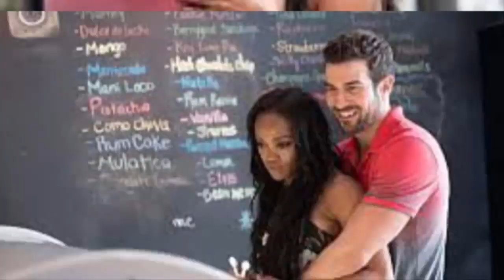Rachel Lindsay Reveal A Reason Why She Is Selling Her Wardrobe From 'The Bachelor'! See A Detail...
RealityTVserieS

Rachel Lindsay Is Selling Clothes She Wore on Nick Viall's Season of The Bachelor for Charity

New man, new wardrobe! The Bachelorette star Rachel Lindsay is moving into the next chapter of her life with fiancé Bryan Abosolo — and who doesn’t need to get rid of some relics from their past in order to move on? As of today, Rachel is ridding herself — and her closet — of her BachelorNation ex, Nick Viall, once and for all by selling many of the clothes and accessories she wore on The Bachelor via online thrift and consignment store ThredUp, as part of their “Shop Her Closet” series. The best part? 100 percent of the proceeds will benefit the ACLU, an organization that’s close to the attorney-slash-TV-star’s heart. (ThredUp has also committed to matching the amount raised from the sale, doubling the total donation.)

The sale, which starts today, features many of Rachel’s looks from the show, including the crop-top-and-maxiskirt outfit she wore on her hometown date in Dallas, the earrings she wore on night one (when Nick gave her the first impression rose) and perhaps her single most memorable piece, the penguin-printed onesie she rocked after her fantasy suite date (“I just wanted to be comfortable and not wear anything too sexy that played into the idea of the fantasy suite,” she explains).

But the most sentimental piece up for grabs is a long white vest, which she wore for her most significant date on the show. “This white duster will always hold a special place in my heart,” Rachel tells PeopleStyle. “It meant a lot to show Nick and the world my hometown of Dallas, spend time at my church and introduce my family. I remember wearing this and feeling like I was really falling for him after getting my family’s approval.”

In addition to pieces you’ve seen on the show, you’ll also see some you’ll recognize from her social media accounts, including the green minidress she wears in her Instagram profile photo, and a fun “Wine, Bachelor & Yoga Pants” tank she wore in a snap posted the day Nick’s season of The Bachelor first premiered.